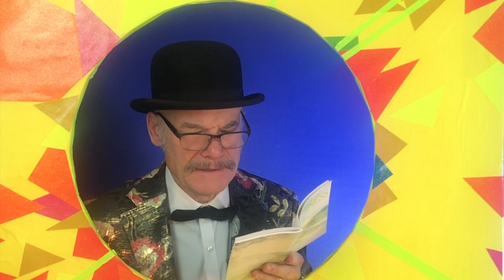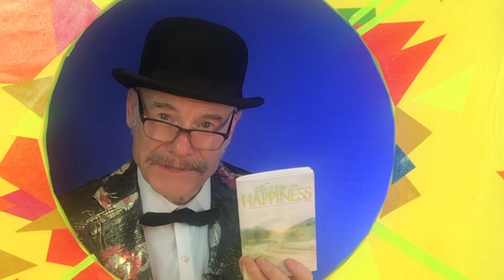Got Happiness? Jim Meskimen reads from The Way to Happiness #4: Love and Help Children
Actor/impressionist Jim Meskimen reads the third of 21 precepts from the common sense guide to better living, The Way to Happiness, a non-denominational booklet containing a roadmap for a happier life.
You can obtain printed copies of the booklet by visiting , where you can also download it for free.
If happiness seems unattainable or life seems too harsh and difficult, get ahold of this little book. By following the simple precepts, you will find life becoming more manageable, and you will greatly improve your chances of finding happiness for yourself and your loved ones.
Let us know what you think of this video!
And be well!